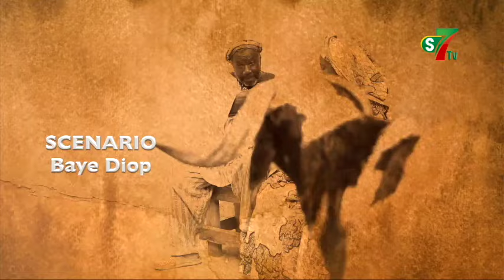Tony Ak Kharame - Episode 05 avec Tan Bombe, Jean Michel, Bass Diakhaté et Rama